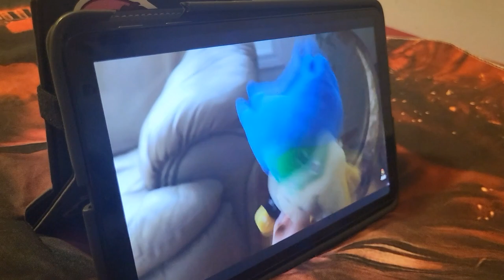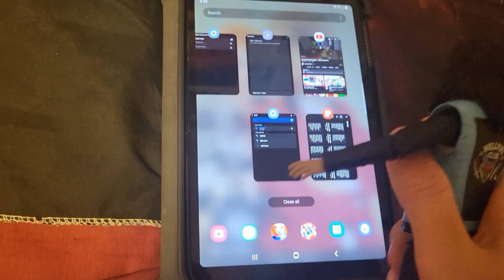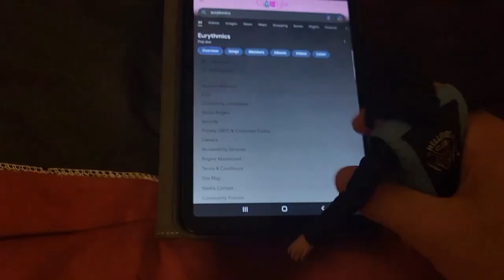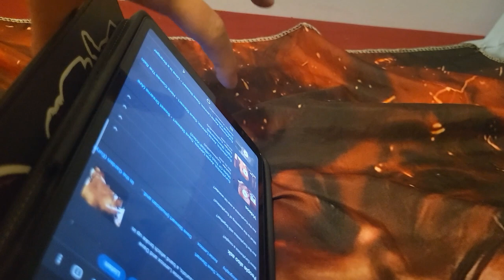Eddie's Valentine's Day problem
Today it's Valentine's Day and Eddie was watching YouTube when he realizes that he doesn't have a valentine so hamm is going to help him find his perfect valentine.